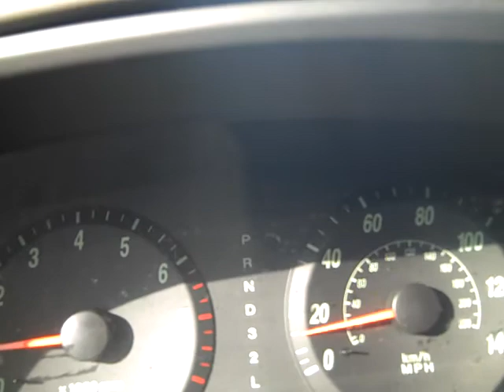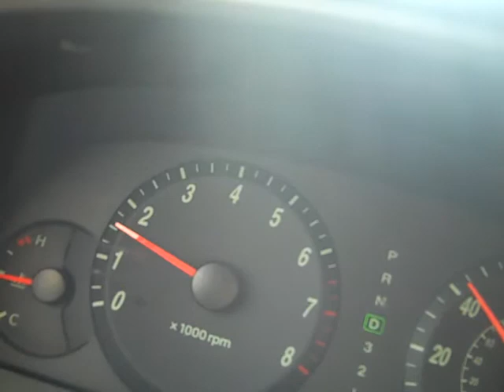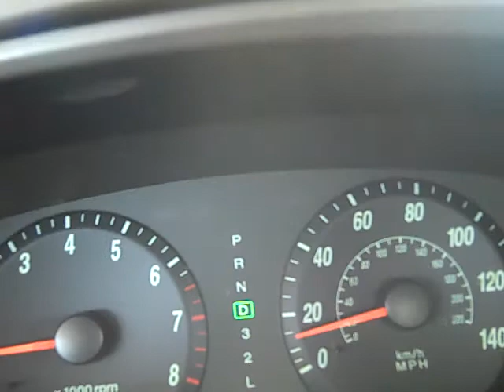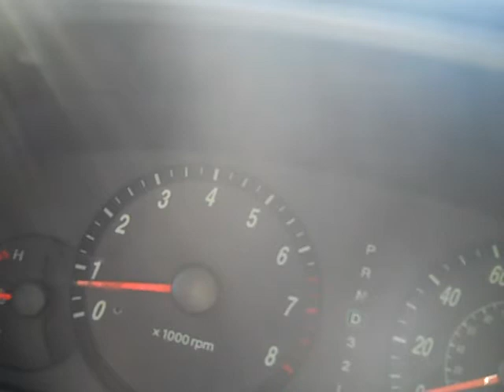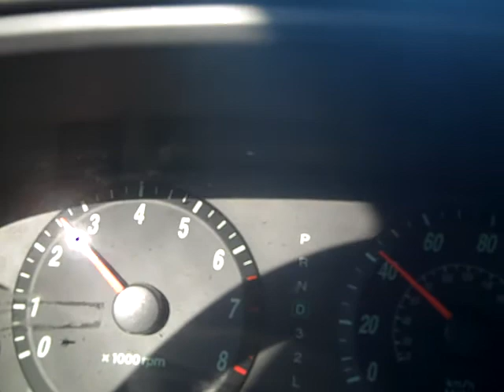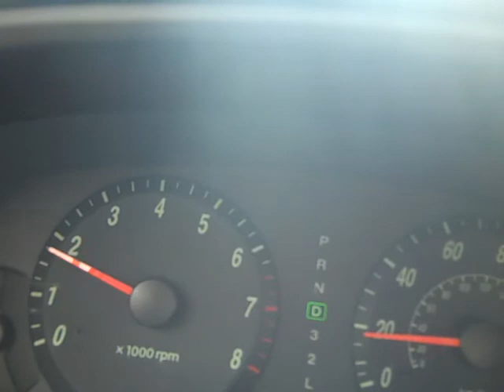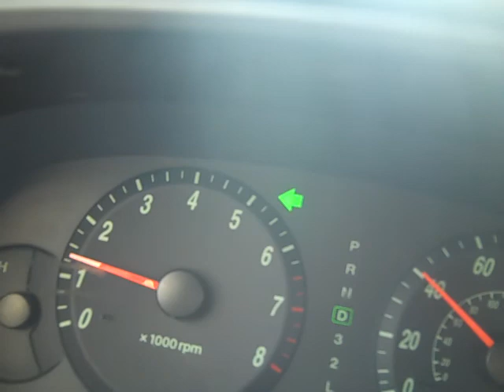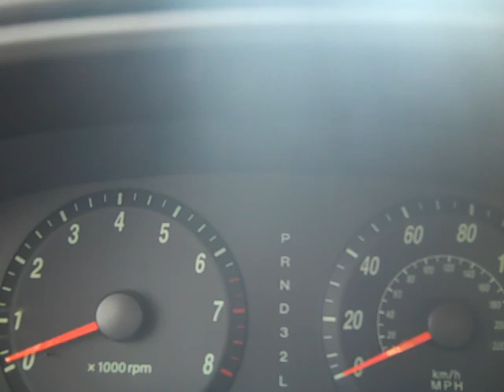Adventure of a Steering Wheel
Something fun i thought i would do is put the camera on the steering wheel and see what it would record. Had to say the first minute made me dizzy.